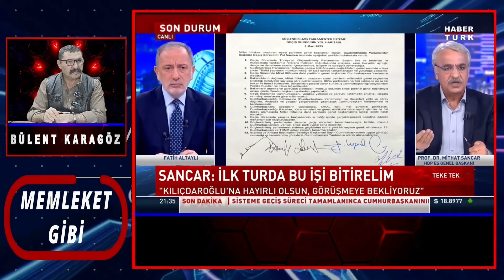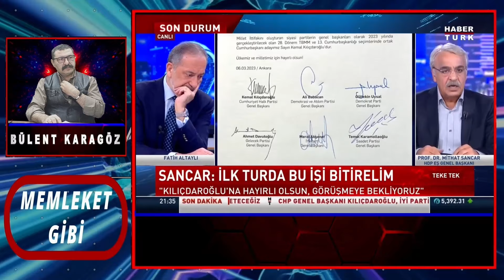Meral Akşener ile Yeni Kriz Kapıda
HDP'nin hiç bir talebini masaya kabul etmem diyor Meral Akşener...Mithat Sancar ise 1. turda seçimi kazanabiliriz diyor...Kemal Kılıçdaroğlu HDP ile görüşecek...Ancak bu görüşme sonucunda masaya mutlaka bir şeyler gelecektir...Meral Akşener bu durumda tekrar kazan kaldırmaya hazırlanıyor ve bugün binlerce kadın ile Anıtkabir'e çıkarak bir mesaj verdi...Anıtkabire bu çıkışın 8 Mart Dünya Emekçi Kadınlar günü ile bir ilgisi yok...Meral Akşener Kemal Kılıçdaroğlu ve masaya mesaj verdi..Meral Akşener ile yeni kriz yaşanabilir...

Siz bu konu hakkında ne düşünüyorsunuz? Yorumlarınızı heyecanla bekliyoruz...

Türkiye gündemi ve haber yorumları için bizi takip edin!